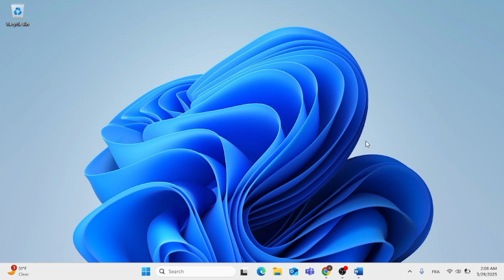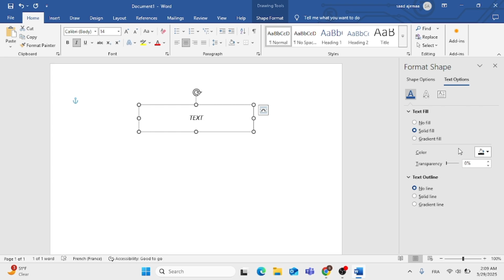How to Remove Text Box Without Removing Text in Word! (2025)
Ever tried to copy text from a text box in Microsoft Word, only to struggle with formatting issues? Don't worry! In this quick and easy tutorial, I'll show you the fastest ways to remove a text box without losing your text—saving you time and effort!

🔹 What You’ll Learn in This Video:
✅ Method 1: Using "Convert to Frame" (For older Word versions)
✅ Method 2: Copying and Pasting as Plain Text
✅ Method 3: Using the Selection Pane to Remove Multiple Text Boxes at Once
✅ Bonus Tip: Preserving text formatting while removing the box

📌 Timestamps
⏱ 00:00 - Introduction
⏱ 00:24 - The correct way to access format Shape
⏱ 00:52 - How To remove text box

Removing text boxes in Word the wrong way can delete your content or mess up your formatting. This guide will help you do it quickly, efficiently, and without frustration! Perfect for students, professionals, and anyone working with Word documents.

✅ Hit the 👍 button if you learned something new!
✅ Share this with friends & colleagues who use Word.
✅ Turn on 🔔 notifications so you never miss a tip!